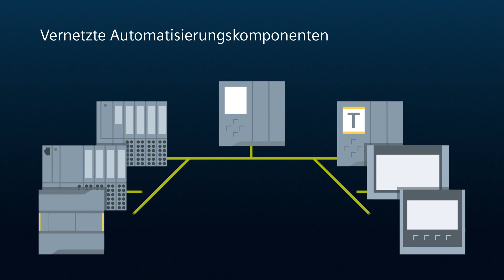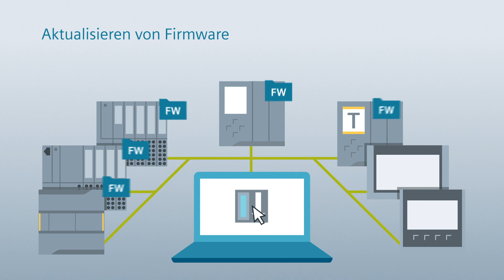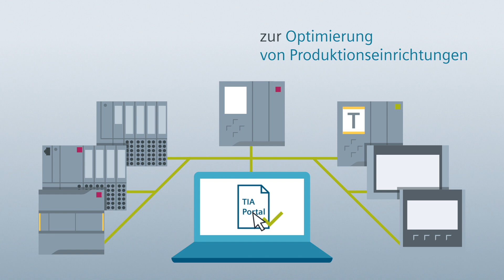SIMATIC Automation Tool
Das SIMATIC Automation Tool ist die einfache Unterstützung für schnelle Inbetriebnahme, Wartung und Service. TIA-Automatisierungskomponenten können unabhängig vom Engineering Framework TIA Portal verwaltet werden. Das macht es zur perfekten Ergänzung für Ihre automatisierten Prozesse.